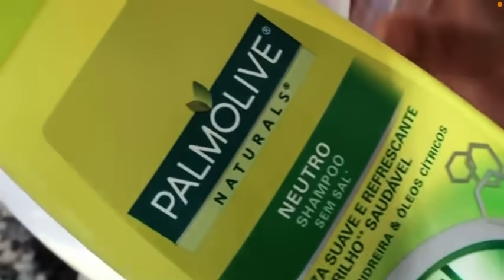🔴NUNCA MAIS COMPREI! NÃO FICO MAIS SEM ESSA RECEITA! CHOQUEI COM O RESULTADO!!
Olá pessoas queridas e abençoadas tudo bem com vocês? Espero que sim!
Hoje eu trago para vocês essa MARAVILHOSA receita, muito econômica e super eficaz!

Nessa receita eu usei:
1 litro de óleo
80 ml de água sanitária
100 ml de shampoo
200 ml de soda líquida
1 colher de sopa de bicarbonato de sódio
Se for soda em escama, use 100 gramas diluído em 100 ml de água
Recomendo a soda 96 ou 99